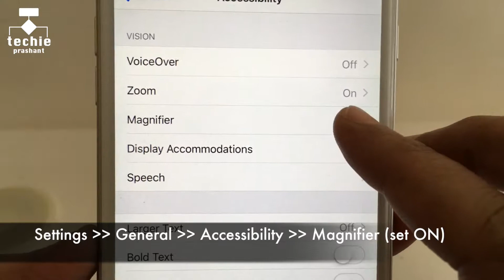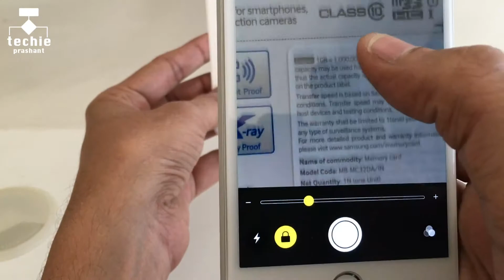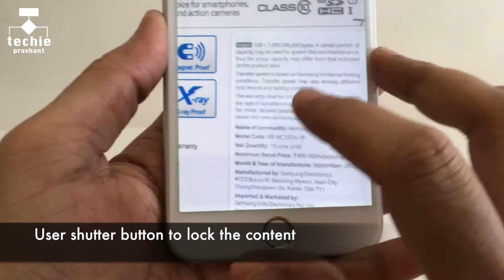How To Use iPhone as a Magnifying Glass in iOS 10 | Techie Prashant | HINDI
In this video I explained you how to use your iPhone as Magnifying glass. You can use iOS10 magnifier features to read the fine print etc. Everything explained in this video in Hindi language.

Please view full video for more details on how to use iPhone as a Magnifying Glass in iOS 10.